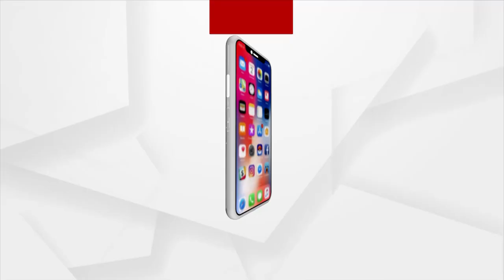ଆଜିଠାରୁ ଖୋଲିଲା ବଦ୍ରିନାଥ ଧାମ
ଆଜିଠାରୁ ଖୋଲିଲା ବଦ୍ରିନାଥ ଧାମ। ରୀତିନୀତି ଅନୁଯାୟୀ ଭକ୍ତମାନଙ୍କ ପାଇଁ ଦ୍ବାର ଖୋଲା ଜାଇଛି। ପୁରା ମନ୍ଦିର ପ୍ରାଙ୍ଗଣ ଫୁଲରେ ସୁସଜ୍ଜିତ ହୋଇଥିବାର ଦେଖାଜାଇଛି।